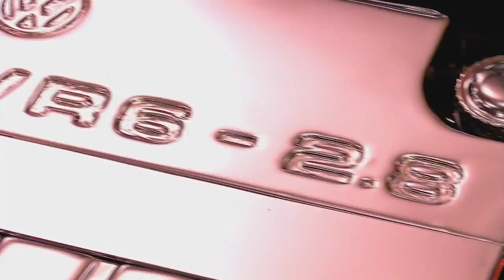Volkswagen Perfection 2015